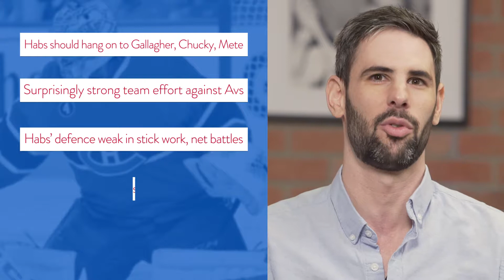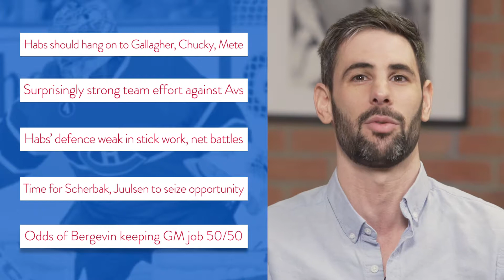Canadiens should keep young core intact in potential rebuild | HI/O Show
On this week’s show, our panel — Gazette sports columnist Stu Cowan, CBC Daybreak’s Jessica Rusnak, Former NHL defenceman and assistant coach Rick Green, and host Adam Susser — says the Canadiens should hang on to their young core of Brendan Gallagher, Alex Galchenyuk, Victor Mete in a rebuild, as well these other topics:
Surprisingly strong team effort against Avs
Habs’ defence weak in stick work, net battles
Time for Scherbak, Juulsen to seize opportunity
Odds of Bergevin keeping GM job 50/50